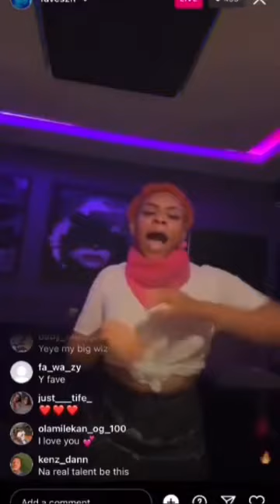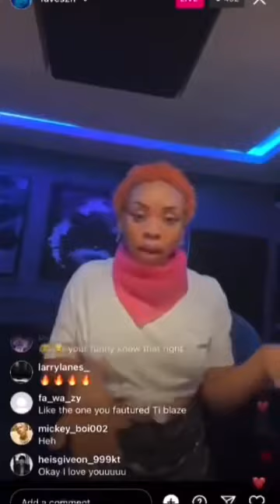FAVE- Bad to me (Cover)